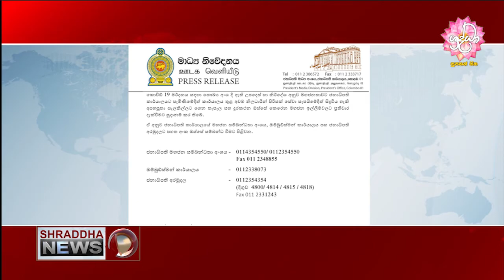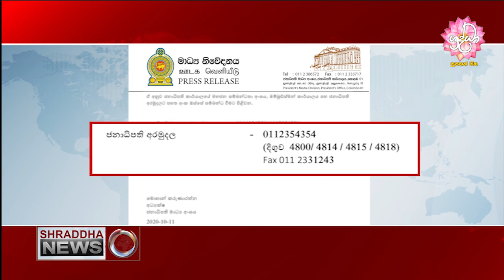ජනාධිපති කාර්යාලය සමග සම්බන්ධ විය හැකි මාර්ග...(2020-10-11)